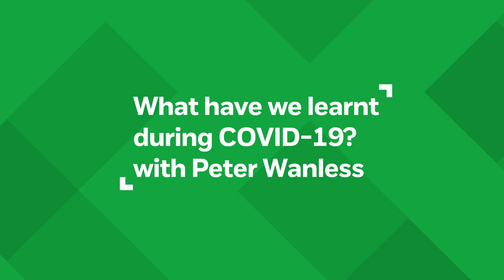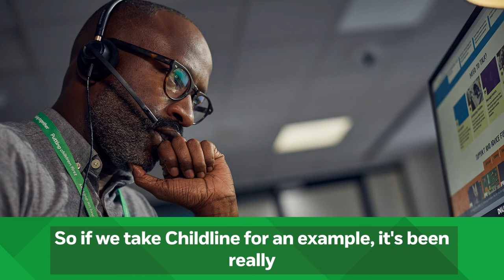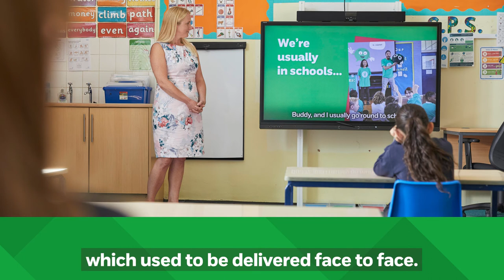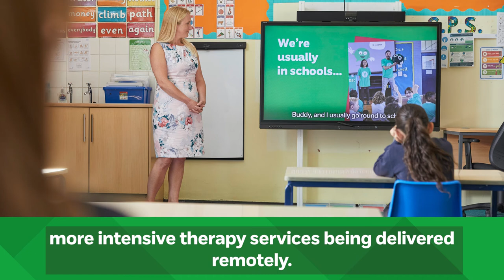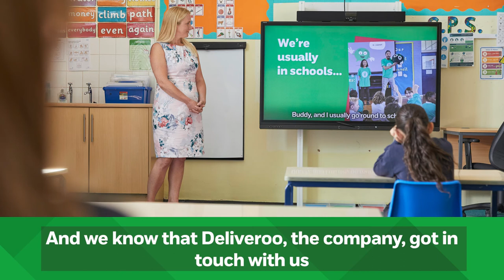What have we learnt from COVID-19? | NSPCC Learning Podcast with Peter Wanless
An interview with Peter Wanless about how the NSPCC has adapted to the challenges of the COVID-19 pandemic.

The NSPCC Learning Podcast features experts from the NSPCC and external organisations discussing a range of safeguarding and child protection issues. No matter your role or sector, whether you work or volunteer with children and young people indirectly or directly, you’ll gain valuable information through our discussions, one-to-one chats and debates. The podcast is now available to listen to on YouTube.

Photography by Owen Richards, Ollie Newport and Tom Hull. The children and young people pictured are models. Adults pictured are models and volunteers.

NSPCC Learning provides accessible safeguarding and child protection training and resources for anyone working or volunteering with children.